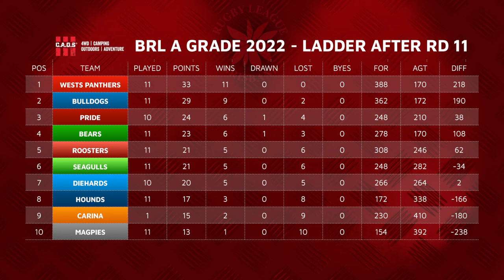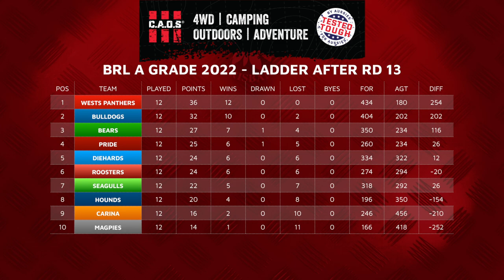Rd 14 BRL A Grade 2022 - Brisbane Rugby League - West Brisbane Panthers vs Normanby Hounds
From Frank Lind Oval, Wests Mitchelton grounds in Brisbane.

TRIES:
Panthers 5
Hounds 4

Wests Premier A-Grade 2022 tries achieved by:
Kyle VAN KLAVEREN
Dario TAKITAKI
Zane WALLACE
Usaia FONONGALOA
Jye BALLINGER

Normanby Hounds Premier A-Grade 2022 tries achieved by:
Mitchell HALLINAN
Thomas MCNULTY
Blessed Tumua (2)

WESTS Brisbane Panthers Premier A-Grade 2022 Has achieved 2 conversions from 5 attempts. Normanby Hounds Premier A-Grade 2022 has achieved 1 conversion from 4 attempts.

CONVERSIONS:
Panthers 2/5
Hounds 1/4

Wests Premier A-Grade 2022 conversions achieved by:
Simon BRITTAIN-SNOWDEN (2)

Normanby Hounds Premier A-Grade 2022 conversions achieved by:
Sherrick HEMOPO

PANTHERS TEAM LIST

1    Kyle VAN KLAVEREN
2    Dario TAKITAKI
3    Auzzie TUWHANGAI
4    Eddie TAUTALI
5    Josese WAQALEVU
6    Simon BRITTAIN-SNOWDEN
7    Kyle FOXWELL
8    Moses TUIFAO
9    Tobias WESTCOTT
10  Joss BOYTON
11  Bryn CALLAGHAN
12  Jye BALLINGER
13  Duarne DEMPSEY

15  Lachlan VELLACOTT
16  Zane WALLACE
17  Usaia FONONGALOA
19  Faafetai VAAVALE

HOUNDS TEAM LIST

1    Edward DOWNING-BROWN
2    Blessed TUMUA
3    Mitchell HALLINAN
4    Preston O’DONAHUE
5    Samuel DIXON
6    Sherrick HEMOPO
7    Brad CAMPBELL
8    Lachlan PERRY
9    Augustino MOLO
10  Justin FAI
11  Zebastine SAMUEL
12  Thomas MCNULTY
13  Tynan FORSTER

14 Brayden CLIFTON
15  Samuel SAMU
16  Jesse FINCH
17  Blake HUNTER